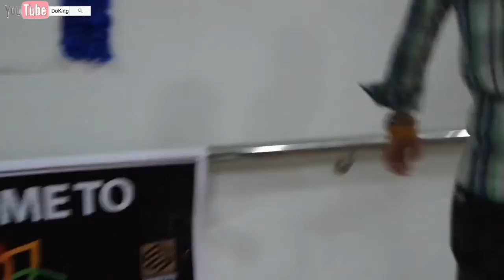Comsats Combits | Students singing | dancing | shugal Mela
Shukar Alhamdulillah for everything !!
original video link |
also follow my other social medias